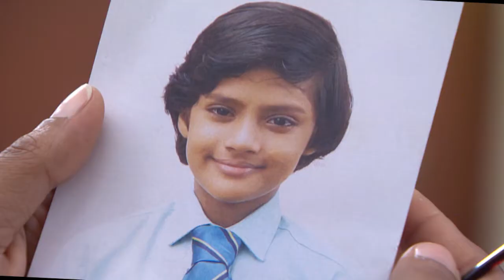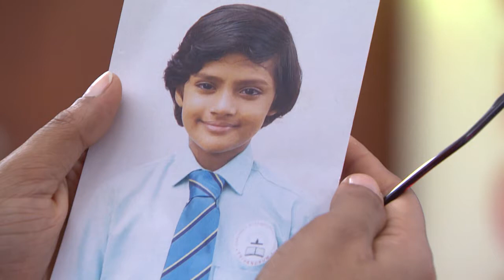PARASPARAM 1202 TD 14 07 2017